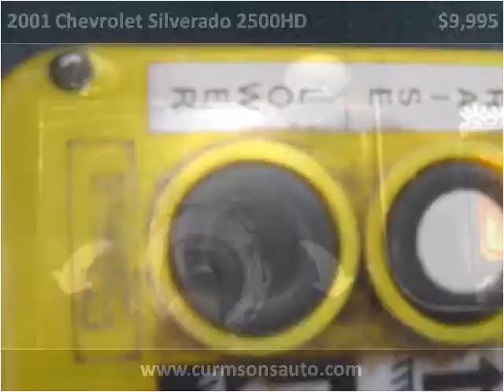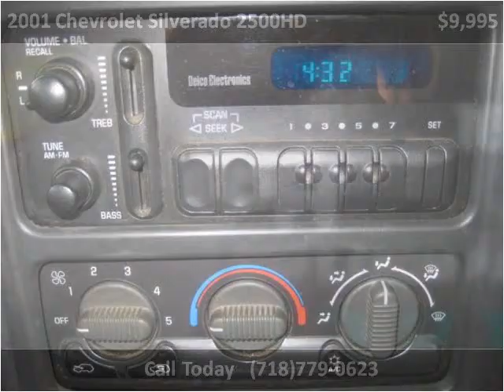2001 Chevrolet Silverado 2500HD Used Cars Woodside NY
This 2001 Chevrolet Silverado 2500HD is available from Curmsons.